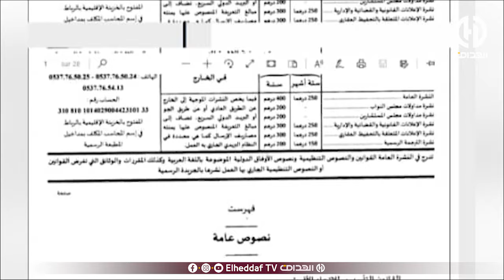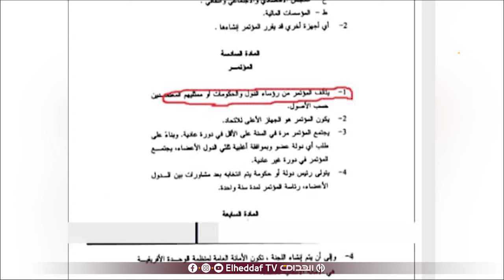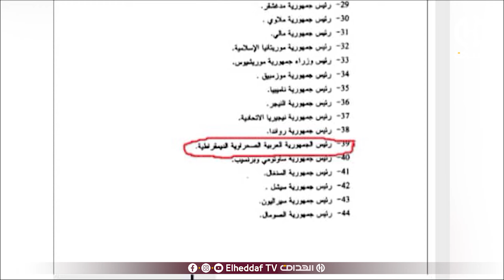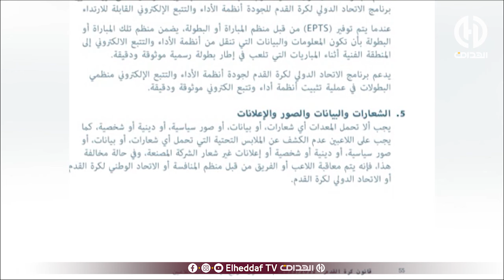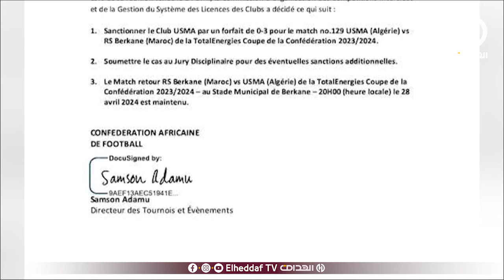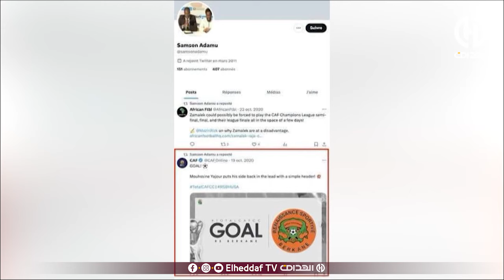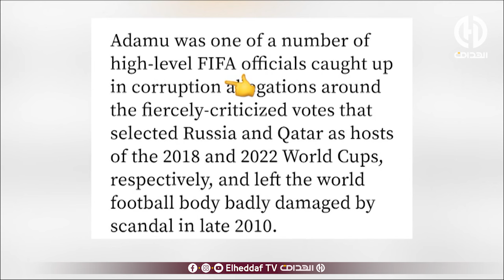رضــوان بوحنيكة يكشف بالتفــاصيل و الدلائل فضيحة تواطئ الكاف في قضية الخريطة الوهمية .. شاهدوا